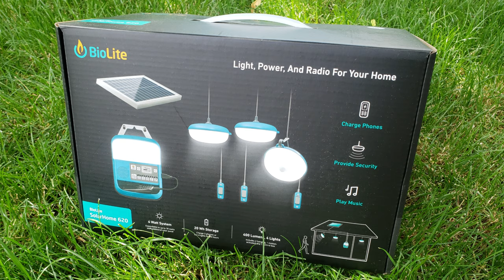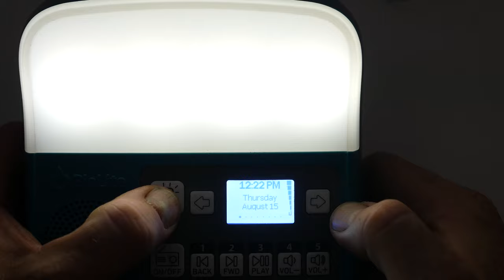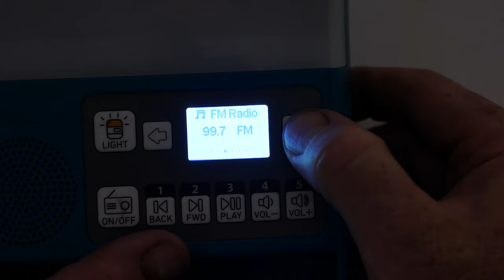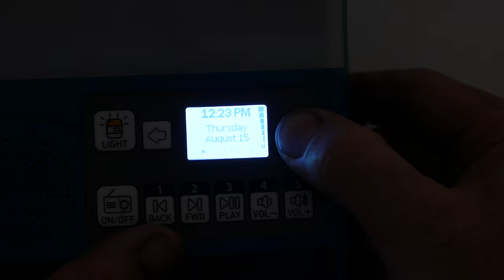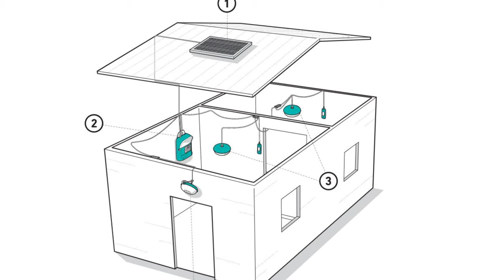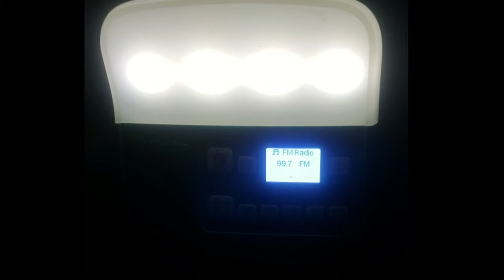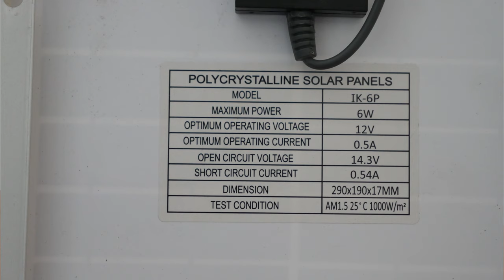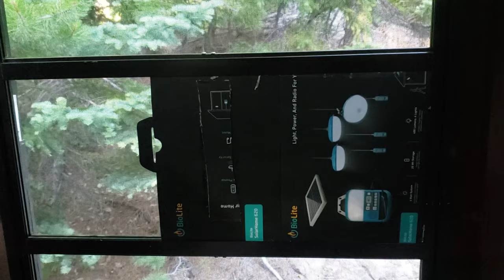Biolite SolarHome 620 - Being Prepared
Being prepared for emergencies without a constant power supply is key. The Solarhome 620 gives communication with the FM radio, lighting for when it gets dark, and the ability to charge portable devices via USB.

UST Gear Snake
headlamp 330
Sunlight lantern